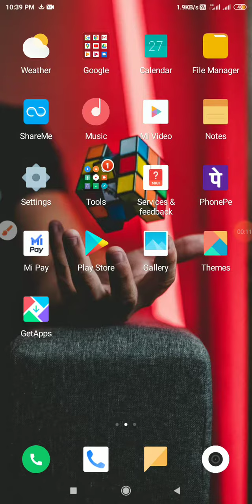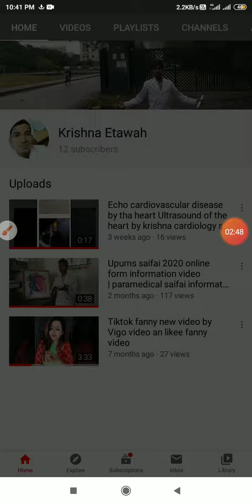Upums saifai admission information video 2020/ admission video by krishna etawah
Hello dosto kese ho
I hope achhe hi hoge
My name is kishannkumar
दोस्तो मेरे you tube चेन्ननल को subscribe नही किया है तो जल्दी से करे जिससे कि next video  अपलोड करू तो आप तक तुरंत पहुचे अगर वीडियो अच्छा लगे तो लाइक करे
और कोई समस्या ही तो कमेंट जरूर करे

My instagram on join link
I'm on Instagram as @royal_krishna_etawah. Install the app to follow my photos and videos.

My hagh tage

Upums saifai etawah
Upums admission 2020  date
 Upsmf lucknow 2020 admission date
My krishna etawah
Krishna raj
Royal krishna video